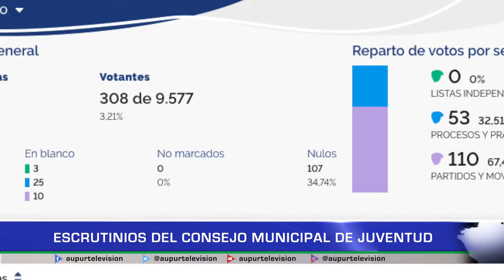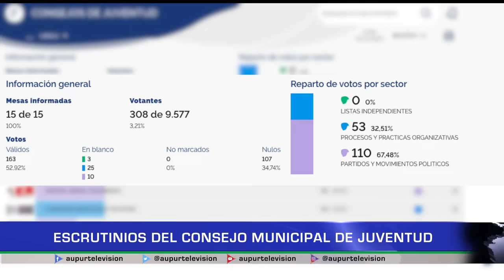Escrutinios del consejo municipal de juventud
Los jóvenes del municipio acudieron a las urnas para elegir los consejeros municipales. El escrutinio de las votaciones del pasado fin de semana arroja un consolidado de 308 votos de 9.577 jóvenes habilitados para hacerlo, lo que significa que hubo una abstinencia mayor al 96%